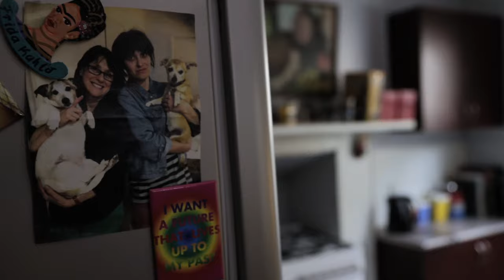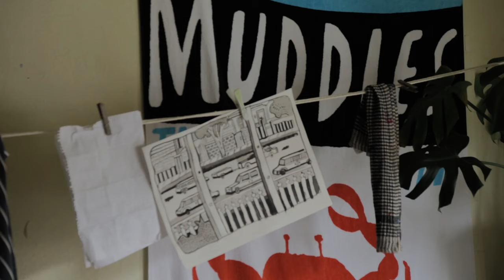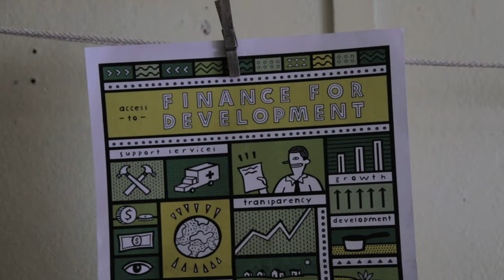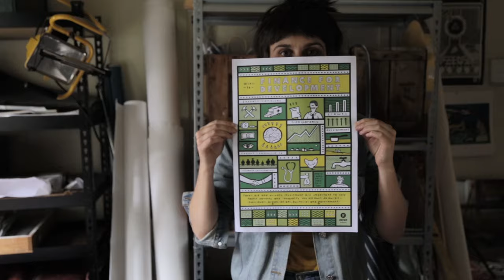Six Goals to Change the World - An Illustrator's story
Poster illustrator and designer Steph Hughes creates posters to explore Oxfam's Six Goals to Change the World.